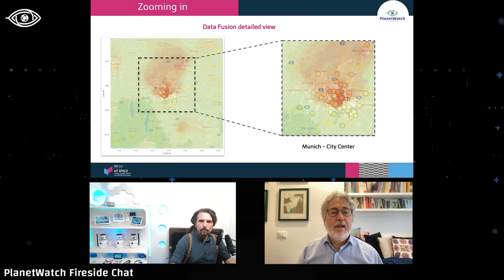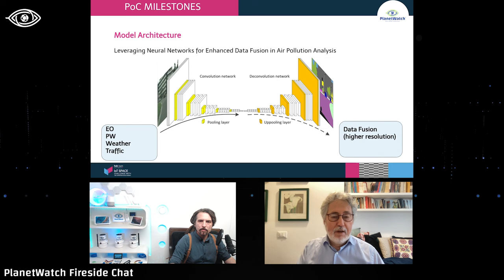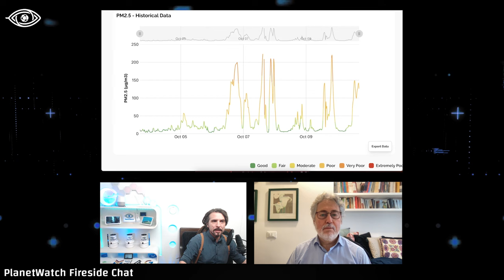E9 - Updates & Priorities with CEO Claudio Parrinello | PW Fireside Chat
In the ninth episode of "PlanetWatch Fireside Chat", Merlin M. Ostermann, Community Manager and Blockchain Expert, invites CEO Claudio Parrinello to join him for a long-awaited conversation on general updates and project priorities.

- Partnership with the Complutense University of Madrid and the University of Hamburg

🕤 CHAPTERS
00:00-00:32 Intro
00:33-04:59 Pilot Project - Data Fusion
05:00-10:02 Deutsche Telekom
10:03-16:09 New API Dashboard
16:10-18:04 Airqino License Extension
18:05-22:49 Madrid Network Explained
22:50-26:04 Climate Collective
26:05-29:29 Token Burning Status
29:30-35:19 Company Priorities
35:20-36-11 Outro